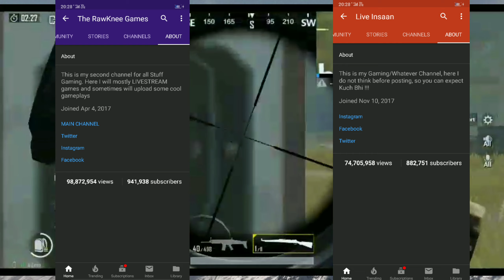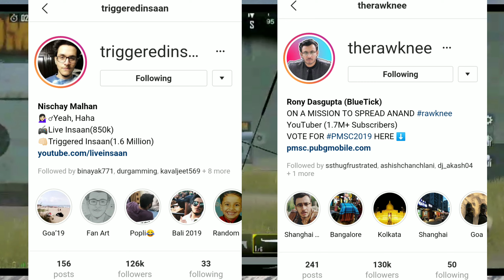Triggered Insane V/S The Rawknee Games | who is best ? | Pubg mobile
The rawknee games vs live insaan | who is best ? | Pubg mobile  best player dynamo gaming, mortal, carryminati, carryislive, Bala Pro, krontan, gaming
The rawknee games vs live insaan
The rawknee show vs triggered insaan